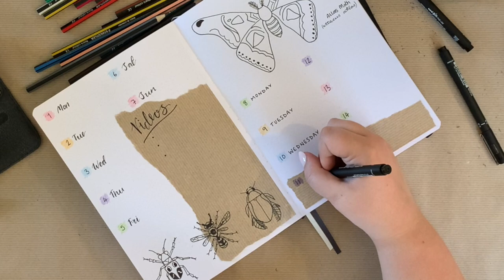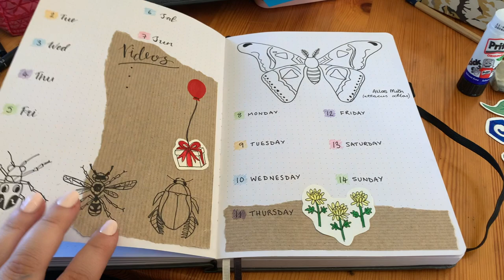Plan with me ANIMAL CROSSING | Bullet Journal June 2020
HELLO WORLD it's time to set up another month of my bullet journal having recently bought Animal Crossing New Horizons I was inspired by all the unique bugs that contrasted the cutesy style of the game. Setting up my journal is very calming and it really helps me to stay organised and grateful for my days.

Bullet journal videos will be on the last Wednesday of the month.

Edited - iMovie, Procreate and Keynote